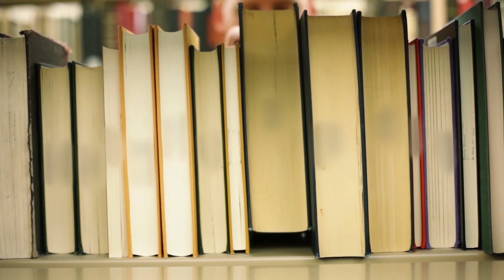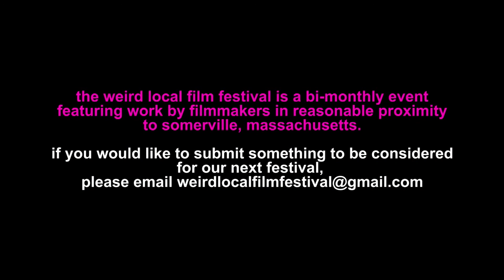Public Access Boyz: EP 217 SPECIAL: "Farewell Daley, & to Daley Farewell" - Ft Guillermo & Stuart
This is a sad day but also a happy day in some ways since co-creator Daley Baker is headed off to live in the Big Apple N Y C. But the bad news is that if he's living in Empire State City, other co-creator Peter is going to have to find a new co-host and who knows what's going to happen to that mischievous D-treble!